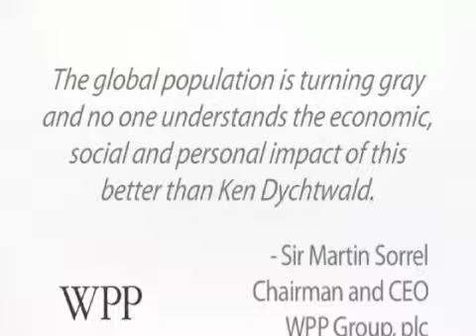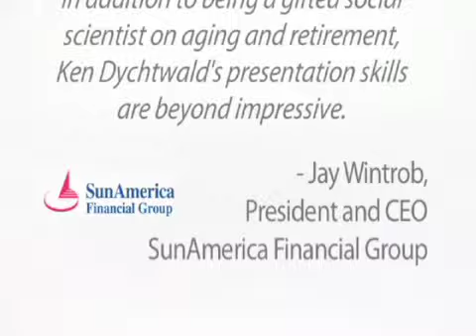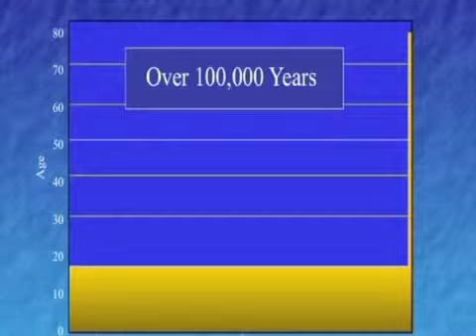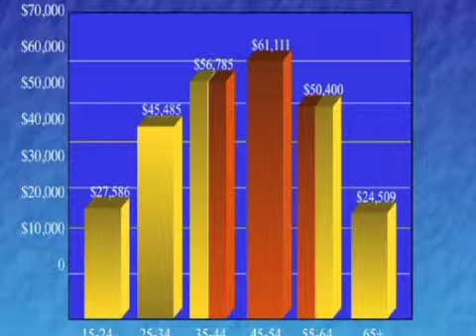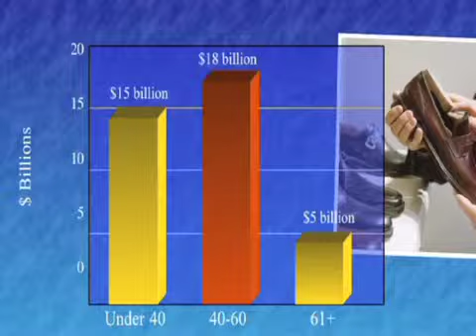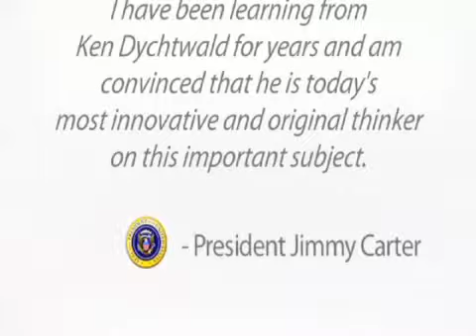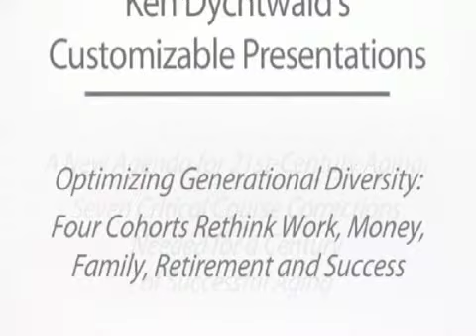Ken Dychtwald: PhD Foremost Visionary in the Aging in America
Over the past 35+ years, Dr. Ken Dychtwald has emerged as North America´s foremost visionary and original thinker regarding the lifestyle, marketing, healthcare and workforce implications of the age wave. He is a psychologist, gerontologist, documentary filmmaker, entrepreneur and best- selling author of sixteen books on aging-related issues, including Bodymind , Age Wave: The Challenges and Opportunities of an Aging Society, Age Power: How the 21st Century Will be Ruled by the New Old, The Power Years: A User's Guide to the Rest of Your Life, Workforce Crisis: How to Beat the Coming Shortage of Skills and Talent and a children's book, Gideon's Dream: A Tale of New Beginnings. His most recent book is entitled With Purpose: Going From Success to Significance in Work and Life has also been released in paperback as A New Purpose: Redefining Money, Family, Work, Retirement and Success. In 2007, he had his debut as a documentary filmmaker and host with the highly rated/acclaimed PBS special "The Boomer Century: 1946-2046."